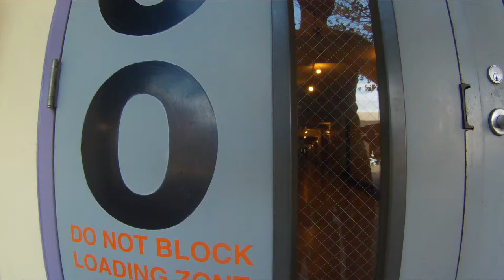Bike SF: dogpatch-sports basement loop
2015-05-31 A Sunday afternoon ride from Dogpatch to the Bryant St Sports Basement and back via Tennessee St, Mariposa St to Rhode Island then 17th to Potrero Ave, 16th St and Bryant St.  Back along Bryant St, 17th, Mississippi, Mariposa, and Tennessee St again.